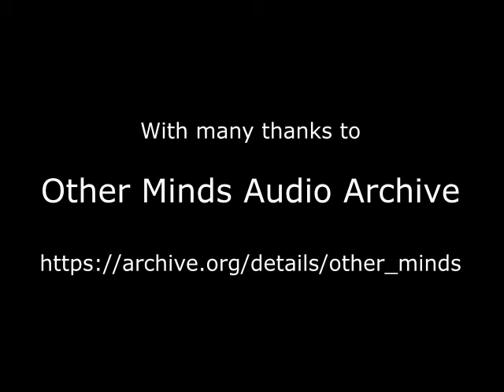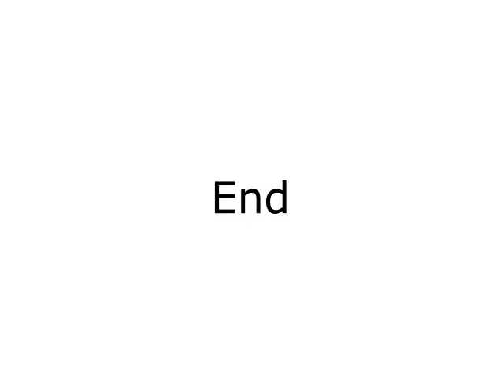Cage & Feldman in Conversation 1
John Cage & Morton Feldman in conversation recorded at WBAI, New York City, July 9th 1966